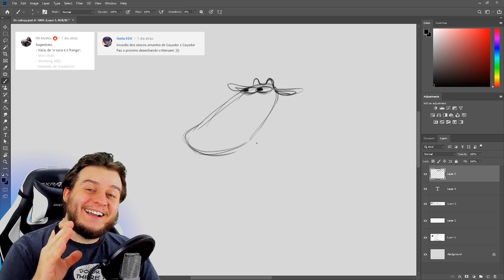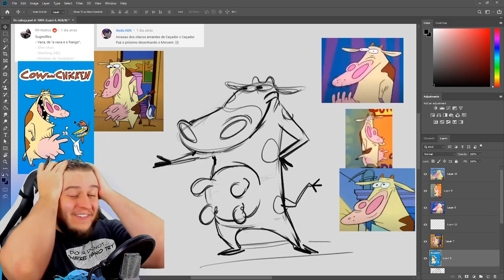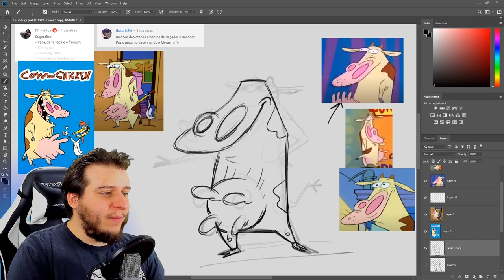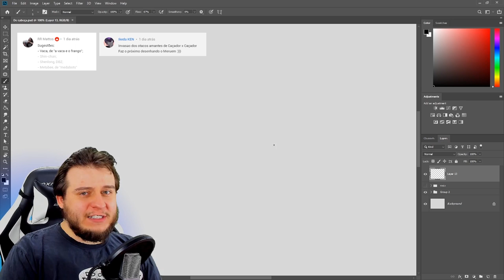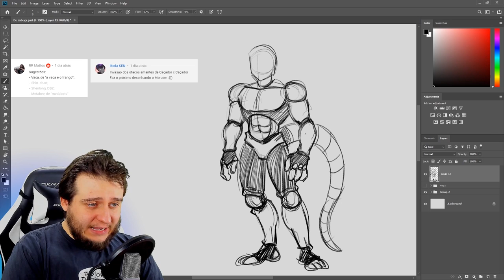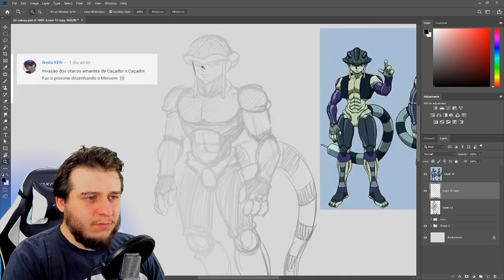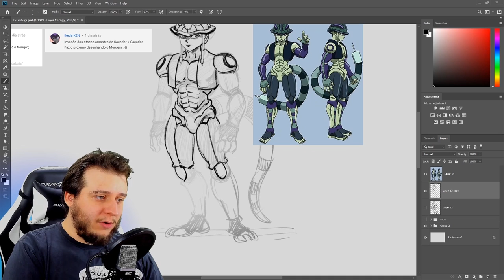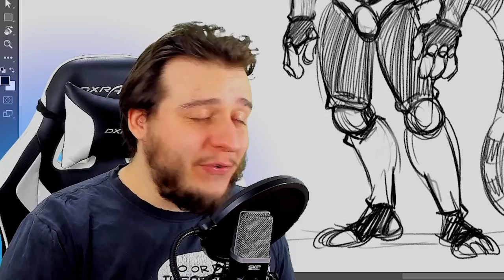Usando meu INTELECTO superior para desenhar de CABEÇA! Vaca e Meruem! #6